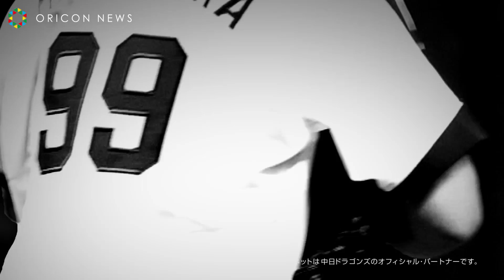松坂大輔、豪快なピッチングで「諦めることなく努力し続ける」姿を見せる クルマ・ポータルサイト『グーネット』新CM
プロ野球選手の松坂大輔投手が東海地区限定で22日より公開される、『グーネット』の新CMに出演。中日ドラゴンズ入団後初のTVCM出演で豪快なピッチング姿を披露している。

【関連動画】
ウォーレン・クロマティ氏、会社員転身は「日本への恩返し」【独占インタビュー】

石原さとみ、始球式で二段モーション投法　三浦大輔伝授　『サントリー ドリームマッチ 2018』始球式

佐野慈紀、伝統芸“ピッカリ乱闘” 今年はまさかの地毛伸ばしパーマで会場どよめく　『サントリー ドリームマッチ 2018』